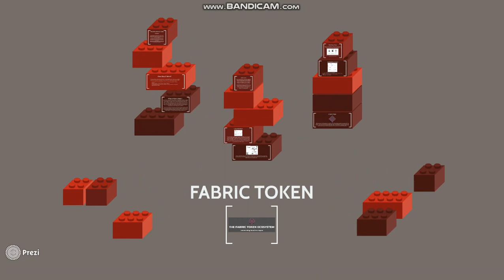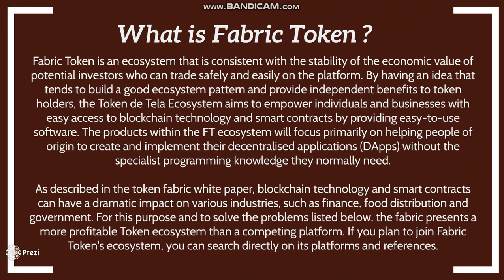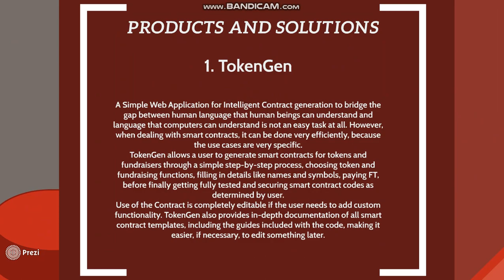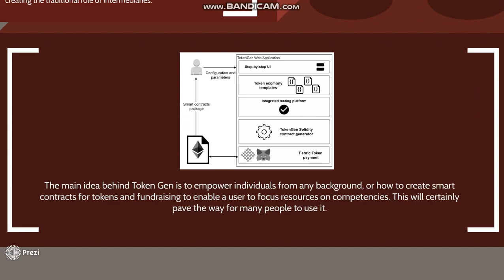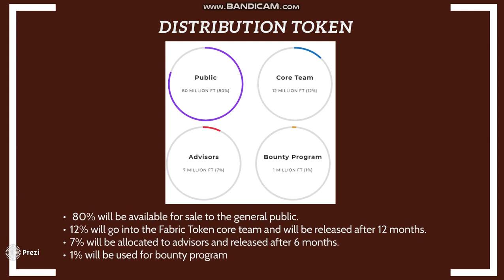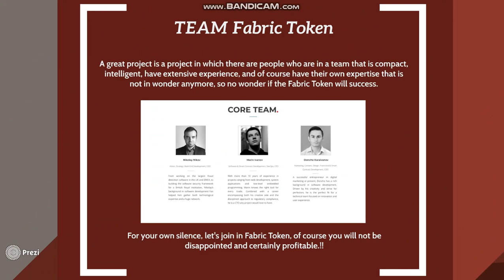Fabric Token is an ecosystem consistent with the stability of economic value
ethaddress
0xb0dfa4633756c51C46a4382FC09e5800C4E23EBE